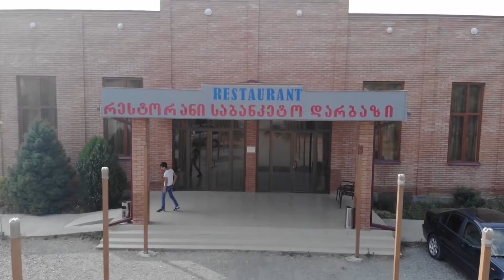(Qabal toy) Edik & Sercan oglan evi - 1